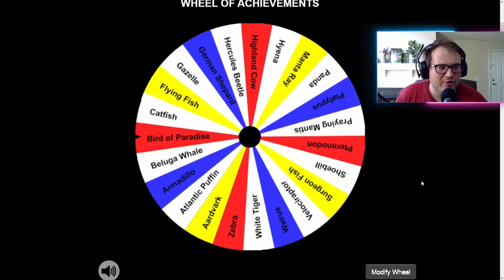3 Hours of Pain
Hope you enjoyed the video... and my pain!